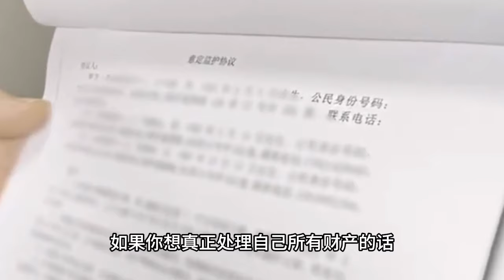上海老人去世，价值300万房屋赠送给水果摊摊主，亲戚起诉遭败诉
上海老人去世，价值300万房屋赠送给水果摊摊主。